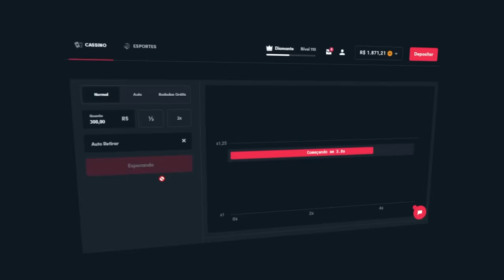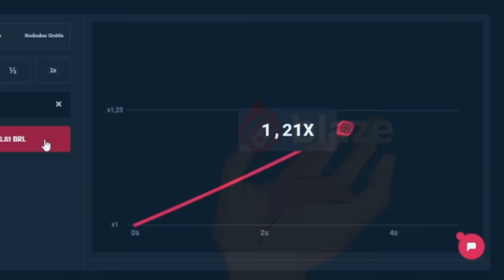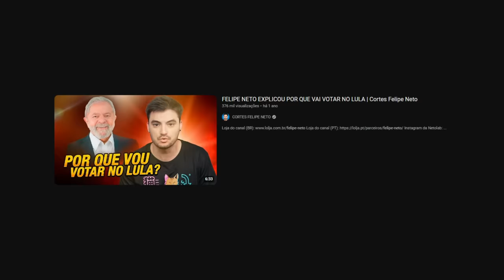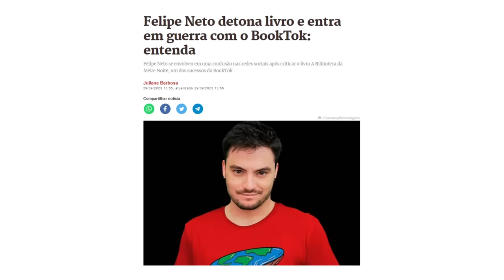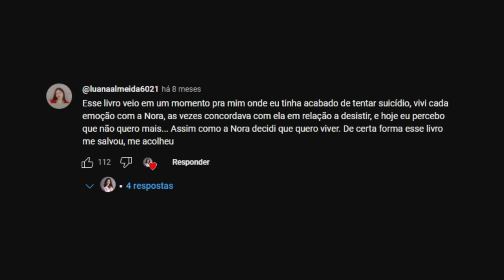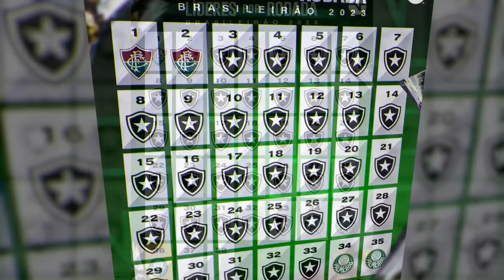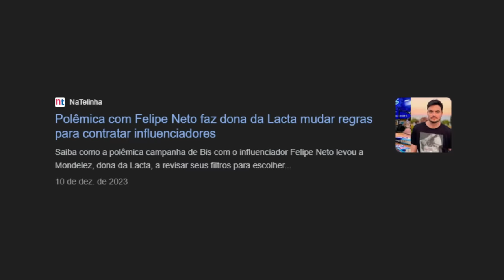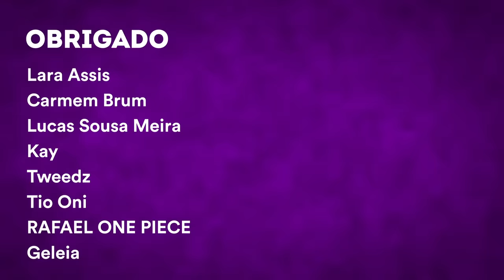COMO O FELIPE NETO ARRUINA SUA CARREIRA...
- Jogue com responsabilidade, e só pra maiores de idade!

🎨 Desenhista: @eduardo.nicoleti